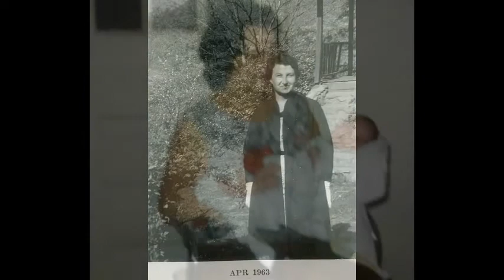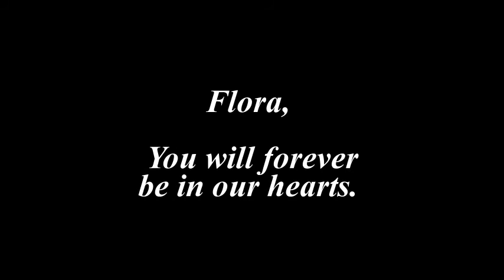Flora Pitts Johnson Burress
Flora Pitts Johnson Burress Obituary Video